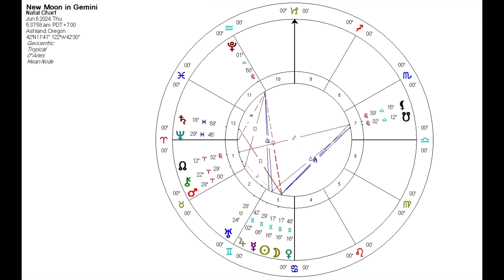Astrology for the Soul June 5, 2024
Growing out of childhood innocence,
I develop objectivity,
And with greater emotional honesty,
I experience deeper intimacy.

Ok, we've got Venus in masculine Gemini and Mars going into feminine Taurus, with Venus now ascending from the underworld... hummm. We have decisions to make regarding who we are, what we want to bring into this world (Sun square Saturn), and what and who we value, love, and want more intimacy with (Venus square Saturn).

Simultaneously, with Mars moving into Taurus and squaring Pluto, it's time to break free from convention, find our own personal values, and walk our talk. Let's remember that the square involves blocks and challenges that will test our determination, willpower, and strength. Saturn requires maturity, objectivity, and perseverance before he gives us our desired "prize."

Time and effort are the measurements he uses to test our readiness and capacity. Therefore, it's important to not just make up your mind about something but to stick to the decision through "hell and high water" if you really want it. So choose, knowing you cannot make a wrong choice, but you must choose or lose. Blessings on your choices!